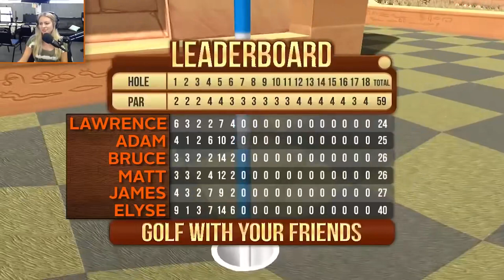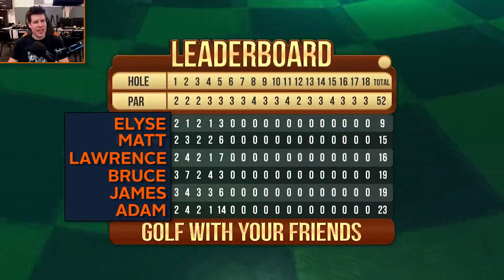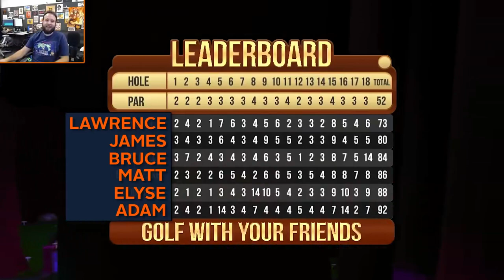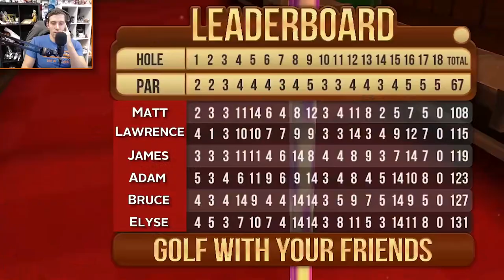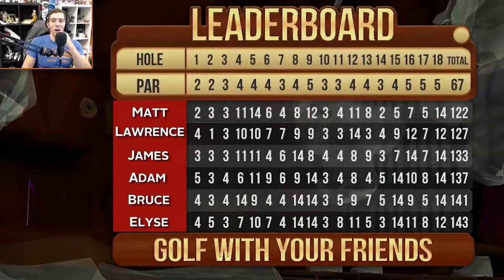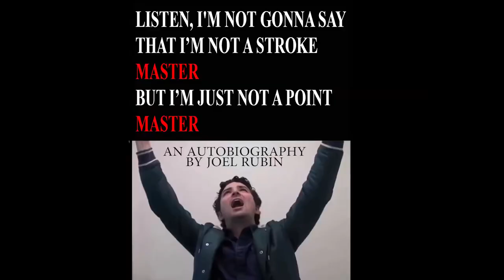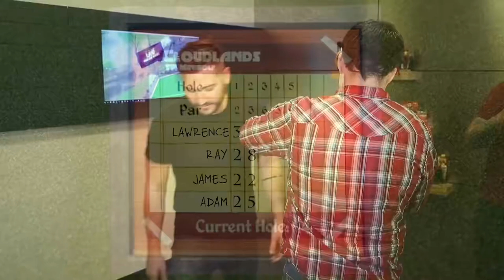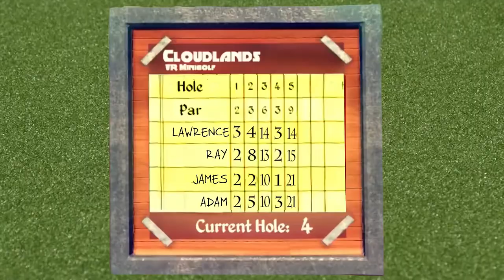Funhaus Play Golf Games